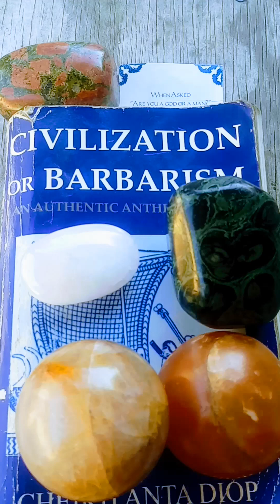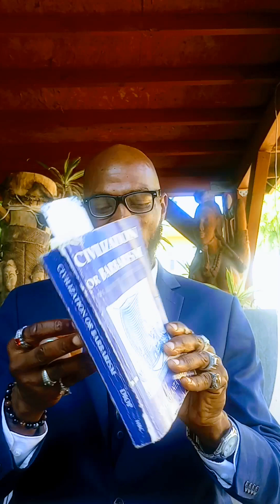🌻🪻🚀"Civilization Or Barbarism" An Authentic Anthropology 📖🗣️ Pt 134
🌟❤️‍🔥🌟"Civilization Or Barbarism" An Authentic Anthropology ✨ By Dr 👑 cheikhantadiop Cheikh Anta Diop🎁☝🏾 ✨📖✨ anthropology bookreading civilizationorbarbarism Book reading Narrator 🔆 urielriley 🗣️💨 Uriel N. Riley ✨💜👑 historyfacts Chapter 15 AN APPROACH TO INTERCULTURAL RELATIONS ❣️🎵intercultural relations 🪽 Pages 📄📃 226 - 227 Completion of Chapter 15 ✨✨✨💚 Well Done ✅💯🤴🏾linebyline Gratitude and Highest Heart 💖 Love for reading with me. I appreciate your constant support and love. 👍🏾💯